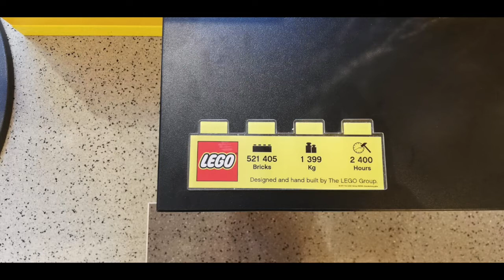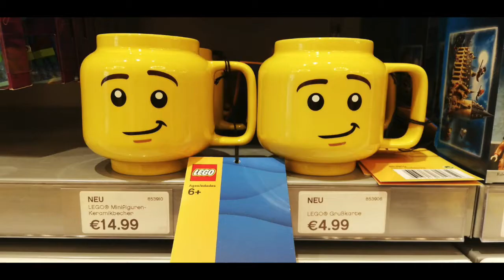BERLIN LEGO STORE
Some pics of the Berlin Lego store!